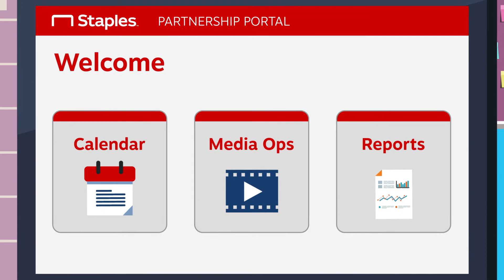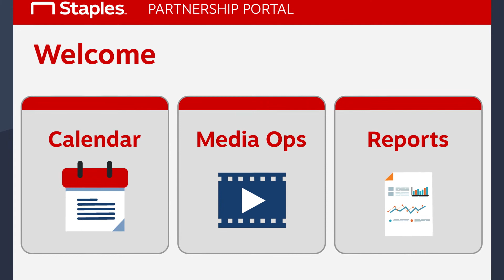VPP Overview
Staples VPP Overview